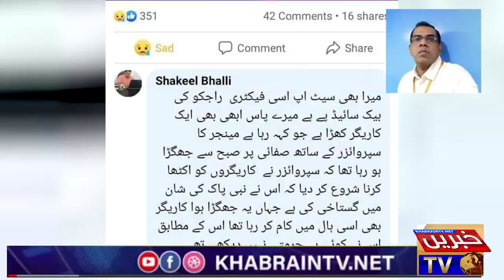Sialkot incident | Foreign Sri lankan factory manager tortured to death | body set on fire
SIALKOT: In an unfortunate incident, private factory employees tortured their foreign manager to death and set his body on fire in Sialkot,
According to details, the tragic incident took place at a factory located at Sialkot’s Wazirabad Road, where a foreign factory manager was brutally tortured by the workers with sticks.
This was not it, the enraged people showed no mercy and set the severely injured foreign manager on fire, as a result of which he was burnt to death.

After the incident, the factory employees vandalized properties outside the factory and also damaged the vehicles